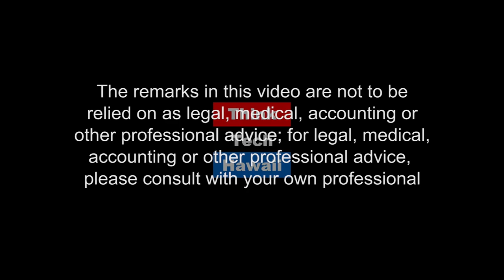RYSE to the Occasion (The Will of the People)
Homelessness, Ohana Zones, Youth.  Hawaii has one of the highest rates of unsheltered youth. Carla Houser, an Executive Director of a youth shelter, lends her extensive experience to provide insights into youth homelessness and how we can better address homelessness in Hawai‘i.

The host for this episode is Ian Ross.  The guest for this episode is Carla Houser.